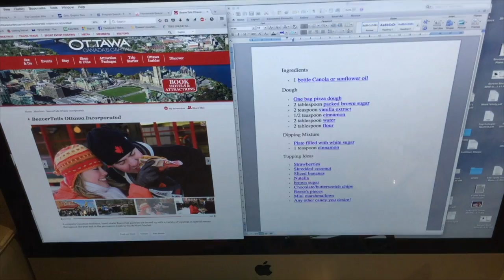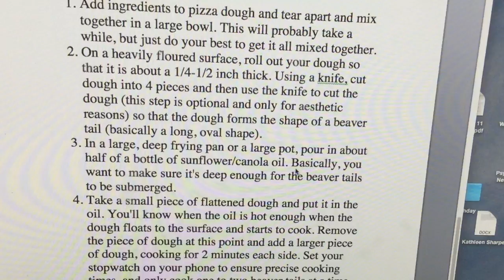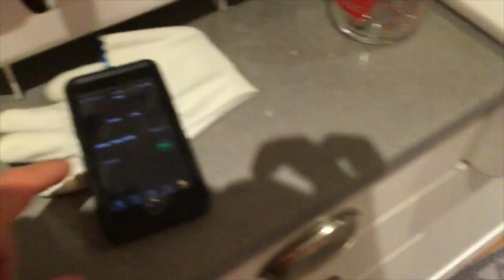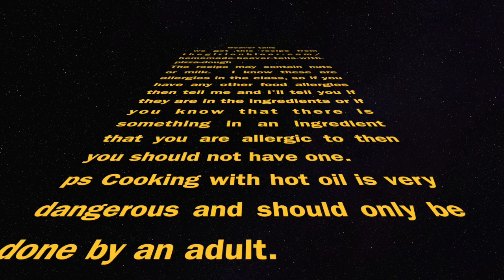Beaver Tail Recipe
This video is about  making Beaver Tails.
My daughter recorded how to make the treat as part of her report on Canada's Capital City, Ottawa.